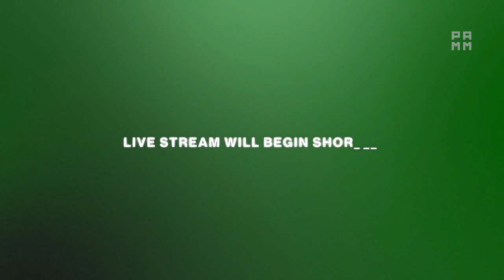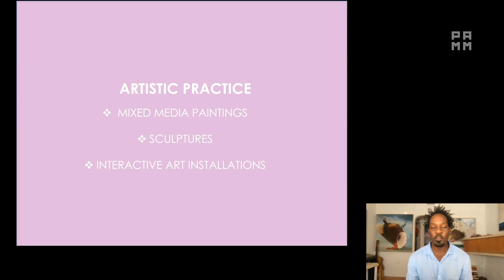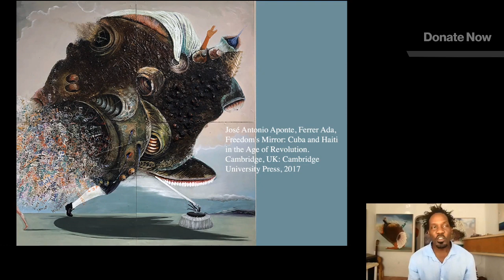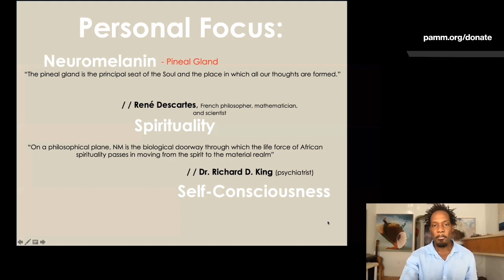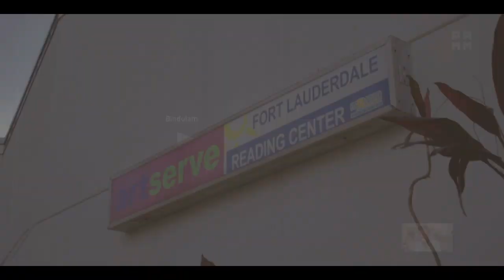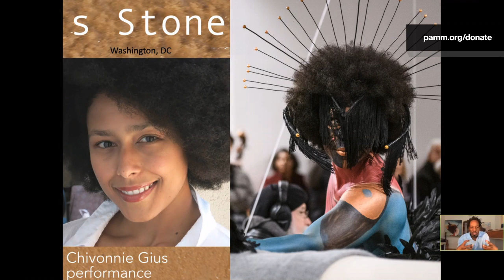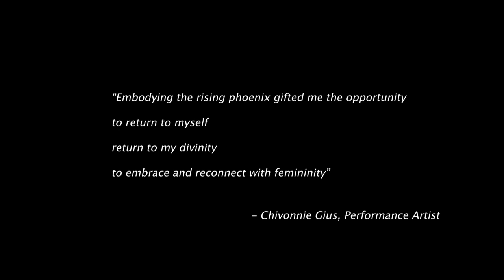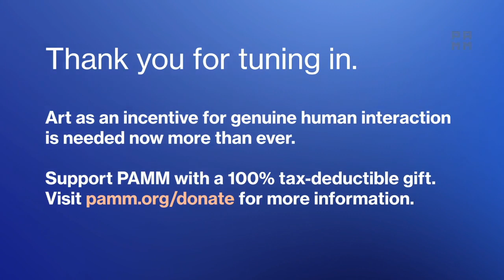Live Virtual Local Views at PAMM: Asser Saint-Val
Join us on Thursday, May 7 at 6pm for Live Virtual Local Views at PAMM with Asser Saint-Val.

Asser Saint-Val is a Miami-based artist and a native of Haiti. He earned BFAs in painting and graphic design from the New World School of the Arts and University of Florida. His art has been exhibited throughout the US and the Caribbean.

Local Views at PAMM gives visitors a first-hand virtual interaction with local artists by creating conversations centered around art and the creative process. While the museum is currently closed, this casual 30-minute conversation takes place in a virtual setting every Thursday.

Set your reminder and MuseumFromHome with PAMM!